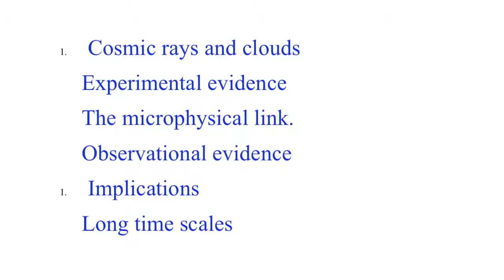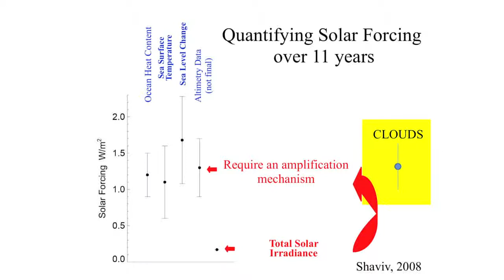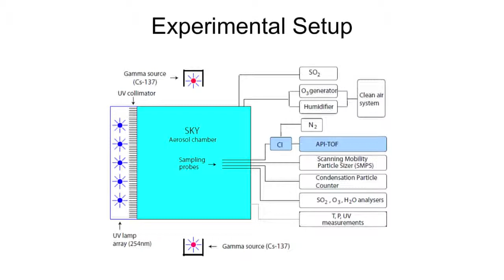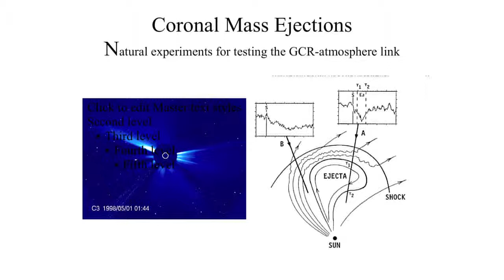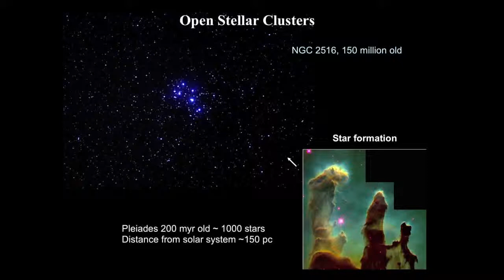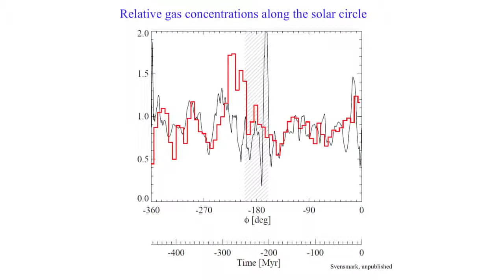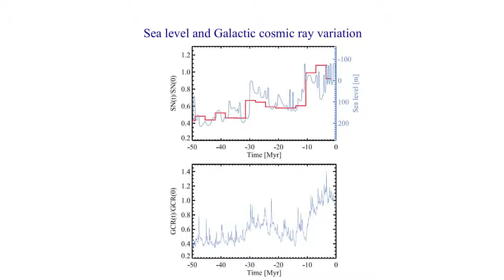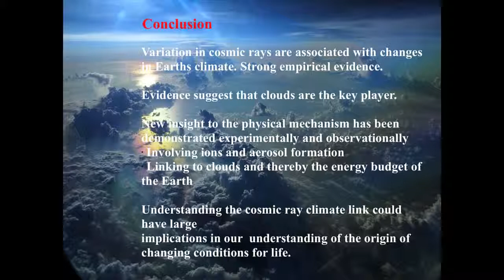Prof H Svensmark The Impact of Solar Activities and Cosmic Rays on the World Climate